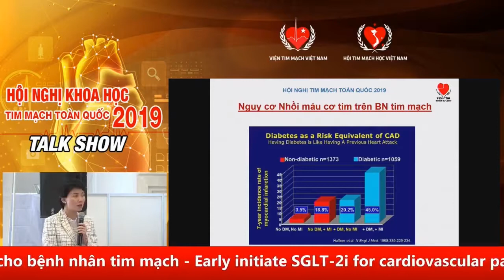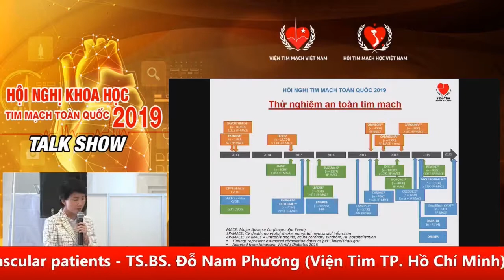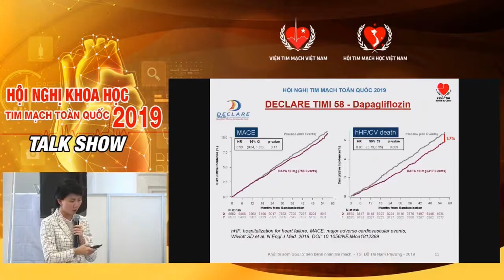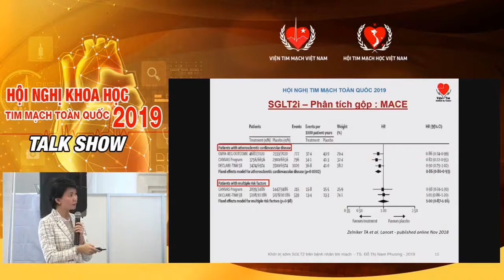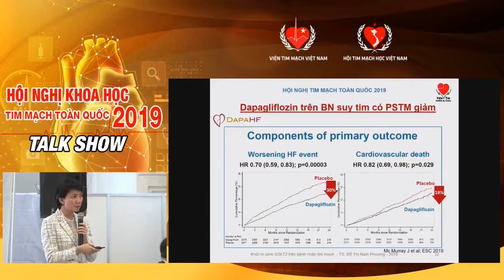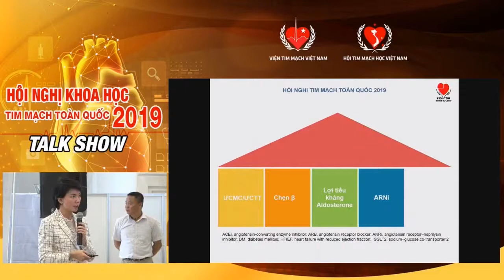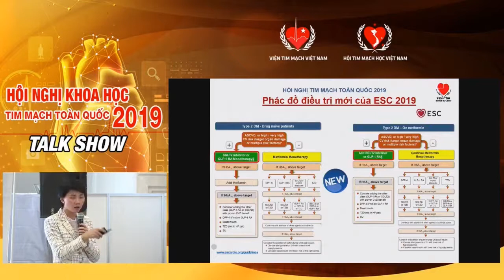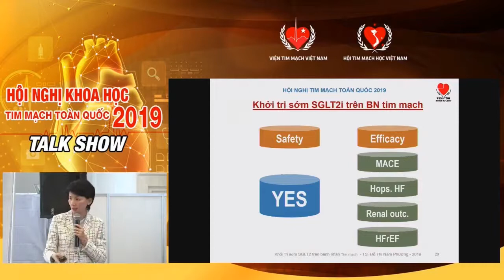Báo cáo case lâm sàng Khởi trị SGLT-2 [Case study]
Báo cáo case lâm sàng:
Case khởi trị SGLT-2 trên bệnh nhân tim mạch.
Hội nghị Tim mạch toàn quốc năm 2019 (Talkshow 2)